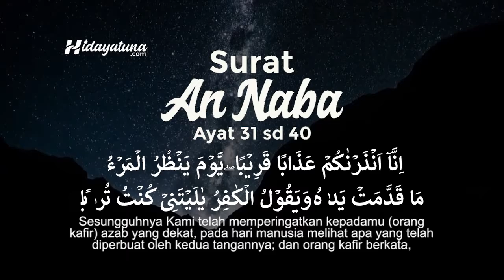Surah An Naba (31-40)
Menghafal 10 Ayat Surah An Naba